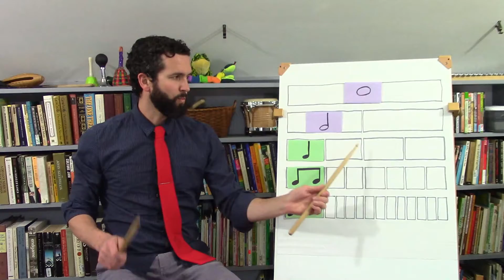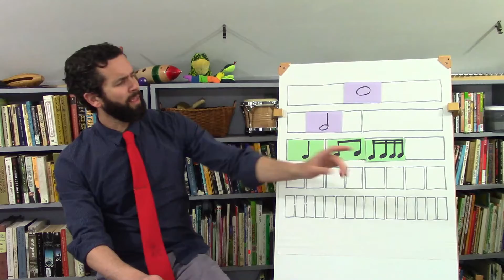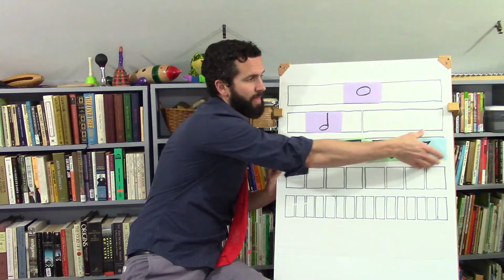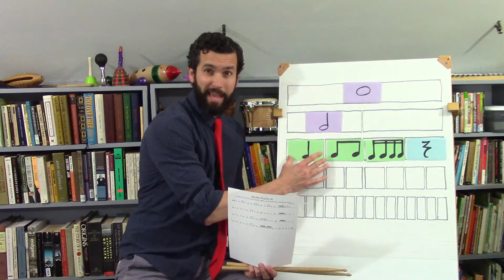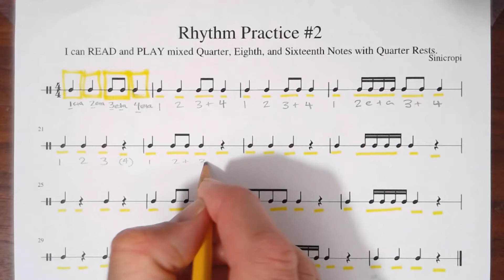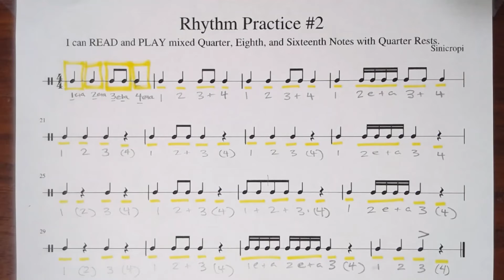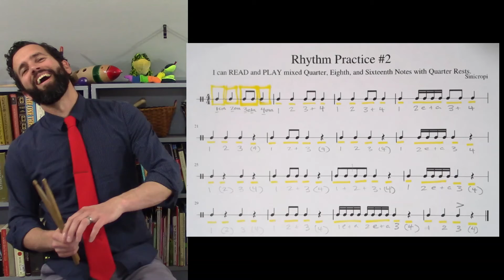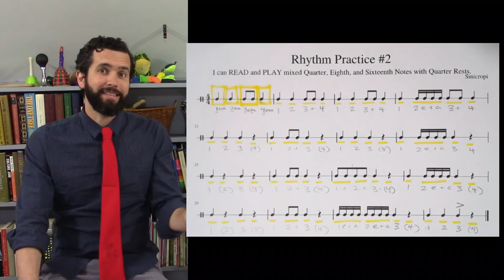DCS PA 2020 INT Week #7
In week #7 we play mixed Quarter, Eighth and Sixteenth notes with Quarter Rests. Check out Rhythm Practice #2. You can read and play it! Show your skills on Flipgrid.